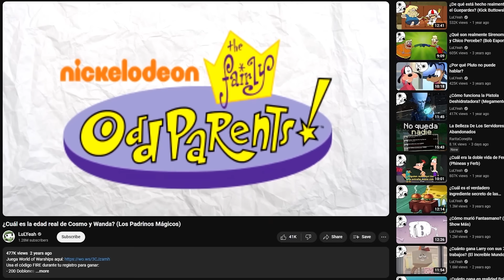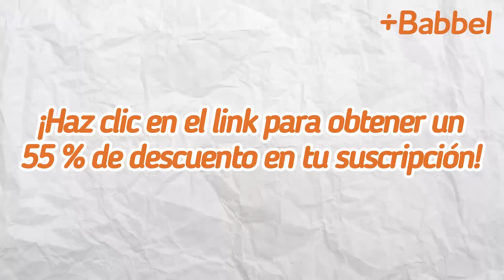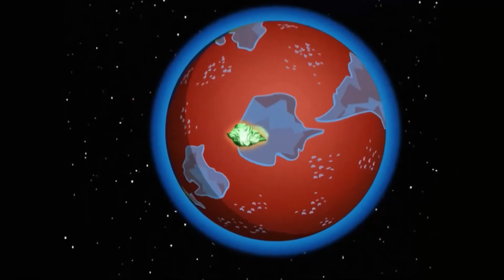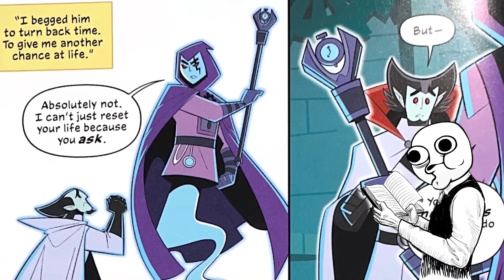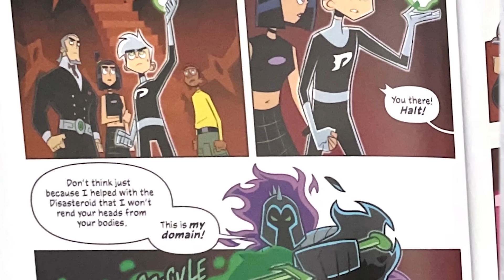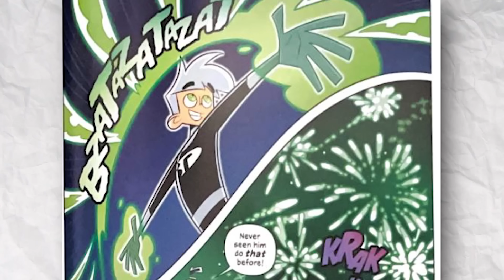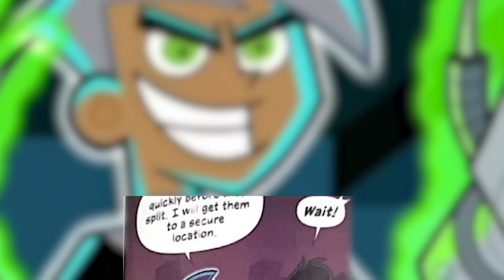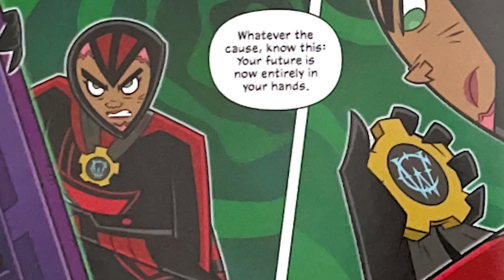La secuela OFICIAL de Danny Phantom que NO CONOCÍAS | Danny Phantom: A Glitch In Time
¡Empieza a hablar un nuevo idioma en 3 semanas con Babbel!

Si, yo tampoco me había enterado. Pero salió en 2023 y aparentemente ta wenisima.

O TAL VEZ NO

NUNCA LO SABRÁS SI NO MIRAS EL VIDEOOOOO

ARRIBA DANNY PHANTOM

Y LOS FENTON

y Feeeenton la araña mascoootaaaaaa

tururu

Tengo Twitter!